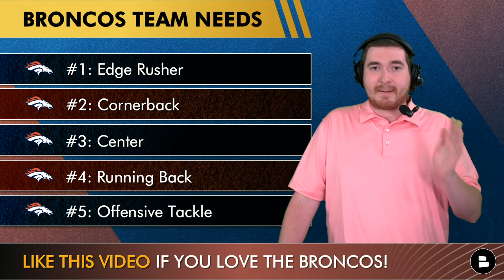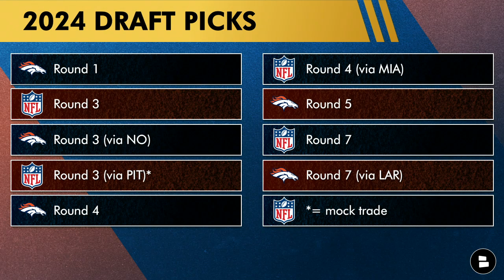Broncos Draft Rumors Are HEATING UP: Denver’s Draft Strategy Revealed? Broncos Trading Up Or Down?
Broncos NFL Draft rumors are starting to pick up as the 2023 NFL Draft is less than a week away! Broncos draft targets are all over the place with Denver not picking until #67 overall in this year’s NFL Draft. Broncos GM George Paton and head coach Sean Payton spoke to the Denver media (9News, DNVR, Mile High Huddle, ESPN, CBS Colorado) about the Broncos draft strategy and what to expect from Denver in terms of trades. Let Broncos Breakdown host Matthew Peterson catch you up on all things Broncos!

The Athletic’s 2023 NFL Draft big board:
#60: Isaiah Foskey (EDGE)
#61: Zach Charbonnet (RB)
#62: Dawand Jones (OT)
#63: Darius Rush (CB)
#64: Sam LaPorta (TE)
#65: Daiyan Henley (LB)
#66: Cam Smith (CB)
#67: Devon Achane (RB)
#68: Adetomiwa Adebawore (DL)
#69: Tyrique Stevenson (CB)

ESPN’S NFL Draft big board:
#60: Trenton Simpson (LB)
#61: Brenton Strange (TE)
#62: Riley Moss (CB)
#63: Derick Hall (EDGE)
#64: Sydney Brown (CB)
#65: Matthew Bergeron (OT)
#66: Tyjae Spears (RB)
#67: Michael Wilson (WR)
#68: Zacch Pickens (DT)
#69: Ji’Ayir Brown (S)

PFF’s NFL Draft big board:
#60: Zach Charbonnet (RB)
#61: Andre Carter (EDGE)
#62: Isaiah Foskey (EDGE)
#63: Siaki Ika (DT)
#64: Antonio Johnson (S)
#66: Michael Wilson (WR)
#67: DJ Turner (CB)
#68: Darnell Washington (TE)
#69: Anthony Johnson (WR)

Who is your top draft target?

Broncos biggest draft needs:
Cornerback
Edge rusher
Center
Running back
Offensive tackle

Denver Broncos draft trade idea:
Broncos Receive:
- 2023 2nd Round Pick (#55 OVR)
- 2024 6th Round Pick
Lions Receive:
- 2023 3rd Round Pick (#67 OVR)
- 2023 4th Round Pick (#108 OVR)

Broncos draft trade idea:
Broncos Receive:
- 2023 3rd Round Pick (#80 OVR)
- 2024 3rd Round Pick
Steelers Receive:
- 2023 3rd Round Pick (#68 OVR)
- 2024 5th Round Pick

Broncos Country: Who is your top NFL draft target?

Broncos fans: Do you prefer trading up or down?

Chat Sports is the place to be for the 2023 NFL Draft!

Everyone from Mile High Huddle to The Rich Eisen Show is talking about the Broncos!

Denver Broncos YouTube videos waiting for you to discover:
- Broncos Rumors: Sign Dalvin Cook IF CUT? + ESPN’s Broncos Mock Draft: Denver Zeroing In On A Player?